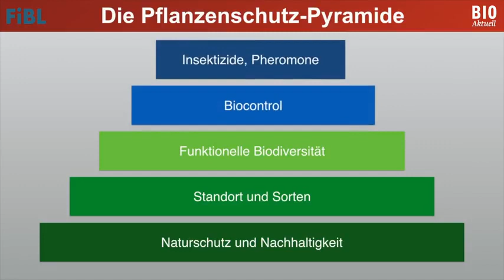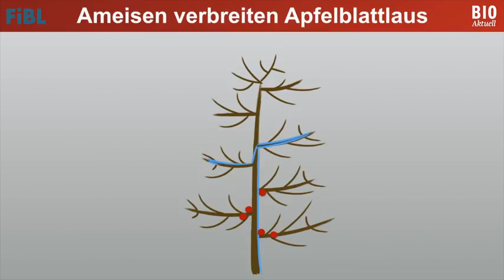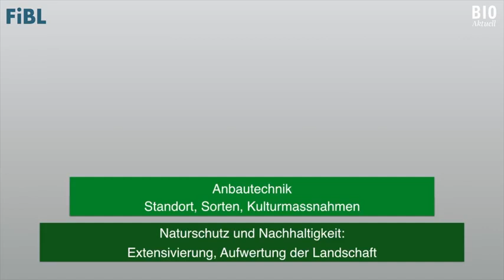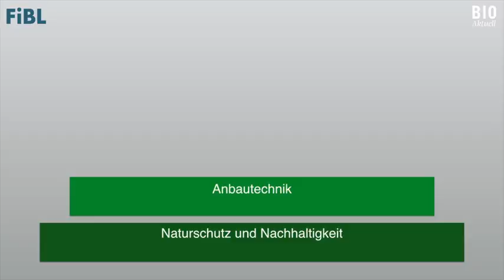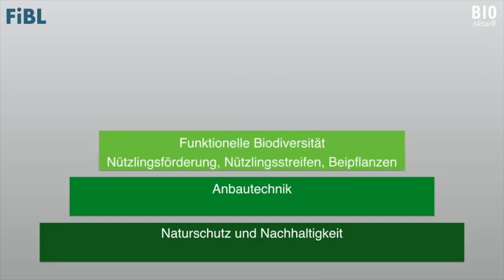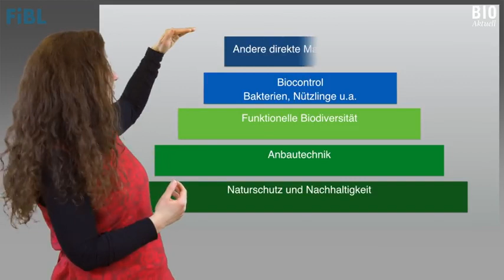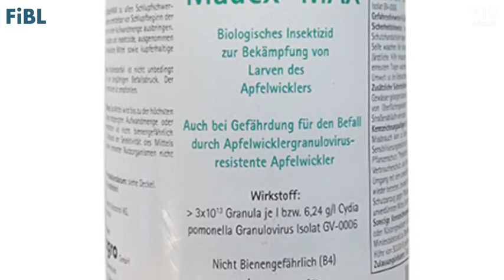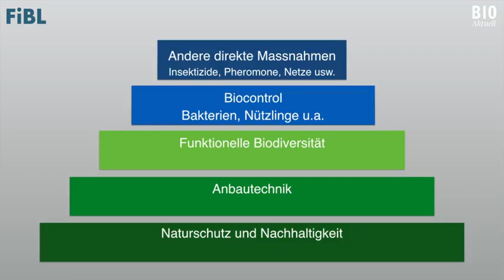Nový pohled na ochranu rostlin v ekologickém zemědělství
Co znamená pojem škůdce v zemědělské krajině? Jak se učit od přírody? Jak využít těchto znalostí v péči o pěstované plodiny? K čemu je "dobrá" biodiverzita? Na tyto a další otázky naznačuje odpovědi video "Nový pohled na ochranu rostlin v ekologickém zemědělství".
Titulky k tomuto videu byly pořízeny za finanční podpory MZe prostřednictvím dotace na činnost ČTPEZ